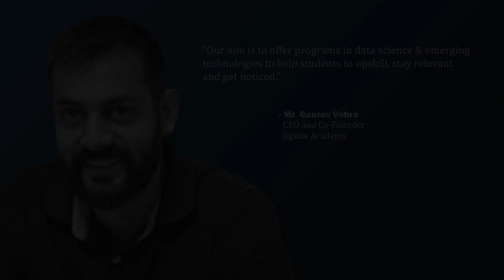Mr. Gaurav Vohra | CEO and Co-Founder | Jigsaw Academy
Next in our series of Thoughtful Leaders, we have, Mr. Gaurav Vohra, CEO and Co-Founder, Jigsaw Academy